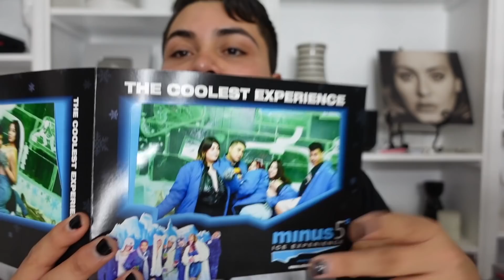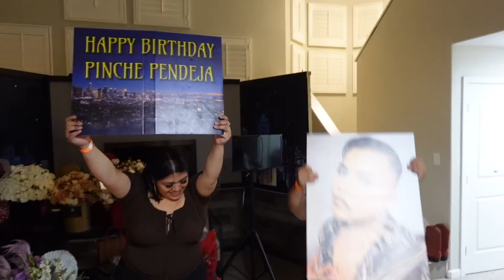CAN'T BELIEVE THIS HAPPENED AT THE CLUB!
BE THE FIRST TO LISTEN TO NOCHE DE PENDEJADAS!

NOCHE DE PENDEJADAS!
Every Wednesday @ 7pm available on my Instagram Alannized or on any platform where you listen to your podcast! 🎊

LETS BE FRIENDS!